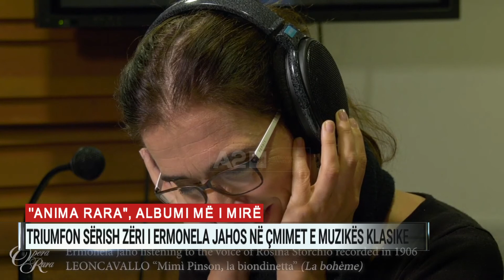“Anima Rara", zëri i Ermonela Jahos triumfon sërish